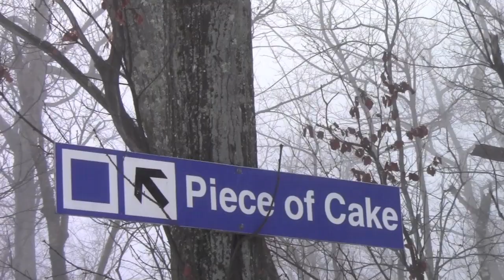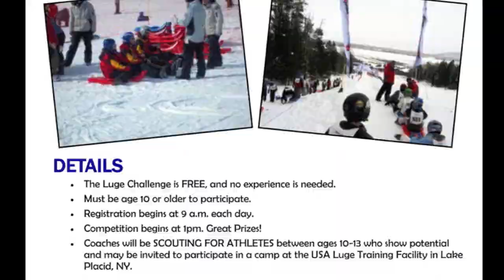Jan. 12th Wachusett Mountain Daily Video Snow Report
There are 20 trails open today for your skiing and riding pleasure. Whether you brave the black diamonds or stick to the easy trails, we've got terrain open no matter what the ability level. Freshly groomed soft snow awaits your edges!